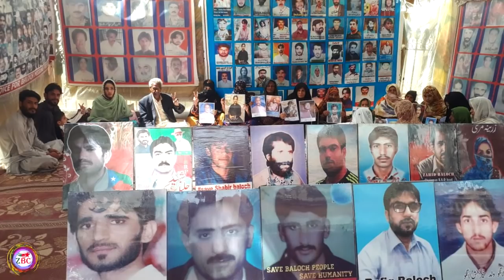Zrumbesh Radio Urdu | 27.05.2019 | Occupied Balochistan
Announcer: Hakeem Baloch
News Reader: Dosteen Muraad Baloch